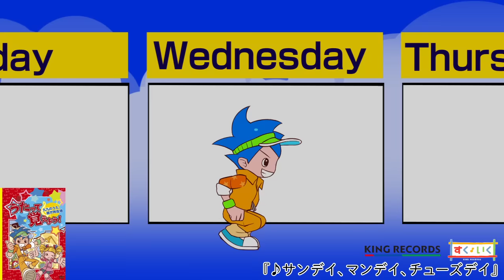「うたって覚えよう！DVD 九九のうた・県庁所在地」 ダイジェスト映像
「うたって覚えよう！九九のうた・県庁所在地」 のDVD！その映像をダイジェストでちょこっとずつご紹介します！
おなじみキャラクター“カケルくん”と“メグルちゃん”、“ハグマルくん”が大活躍のかわいい、ためになるDVDです。

【価格】1,800円＋税／【品番】KIBG-72／キングレコード／すく♪いく